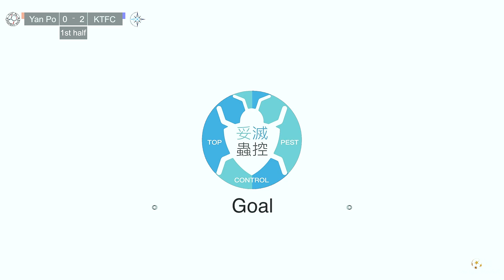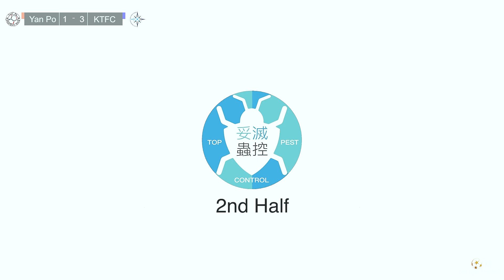[Highlight] Yan Po vs Kennedy Town FC - Yau Yee League (D3) - Round 18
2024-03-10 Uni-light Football